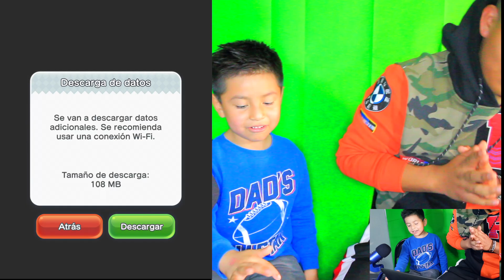Jugando con mi Tío, (Mario Run & "PIERDE" Mira su Reacción) 😂😂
Bienvenidos al canal de BRYAN GAMES! 😃😃